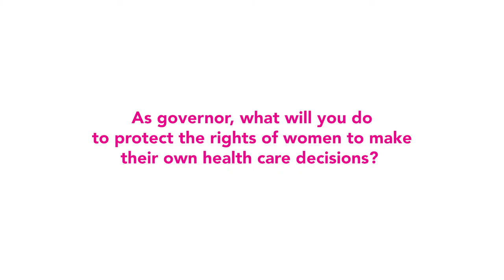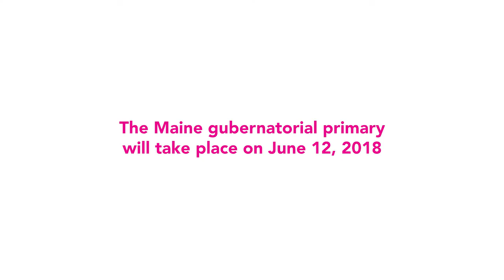Mark Eves stands with Planned Parenthood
In May, all candidates for Maine governor running in a primary were invited to tour Planned Parenthood of Northern New England's Portland health center, meet with patients, supporters and staff and share their views on Planned Parenthood and what they would do as governor. Former Speaker of the House Mark Eves took us up on our invitation and here is what he had to say about the important of Planned Parenthood and access to health care.